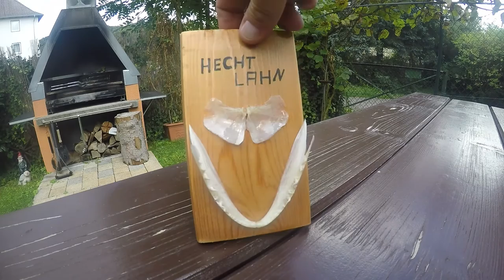Hechtgebiss präparieren - Tutorial und Anleitung - Hechtpräparat selbst machen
Im heutigen Angelvideo zeige ich eine Anleitung wie man sich die Kiemendeckel und das Hechtgebiss selbst präparieren kann. Hergestellt wird das Gebiss mit der Kochmethode, bedeutet ohne den Einsatz eines Ameisenhaufens oder sonstiger chemischer Zusätze. Zur Haltbarmachung wird Nagellack und Haarspray verwendet und statt es zu bleichen benutze ich Deckweiß.

 Schritt für Schritt zum eigenen Hechtpräparat bzw Hechtgebiss fürs Angelzimmer. Ich rate übrigens stark dazu, dass man sich zunächst an einem kleineren Hecht ausprobiert bevor man ein besonders schönes Exemplar in die Binsen setzt.

Danke schön und schaut auch die anderen Angelvideos von mir.